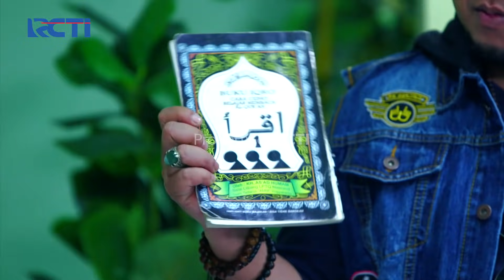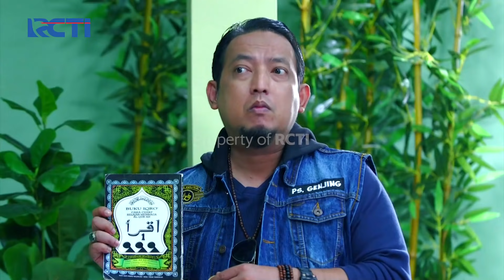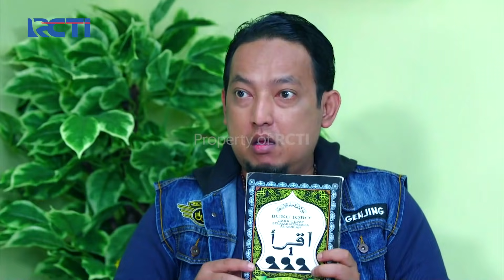AMANAH WALI 5 - Apoy Kayanya Mau Ngajak Ngaji Warga Kampung Ujung Nih